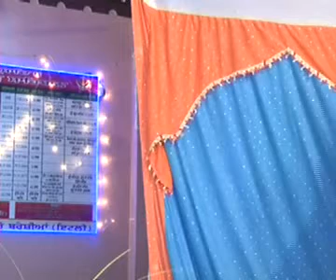SIKH CHANNEL 220112 LIVE INDIA-CHOOTE SAHIBZADE SHAHEEDI PART 2.